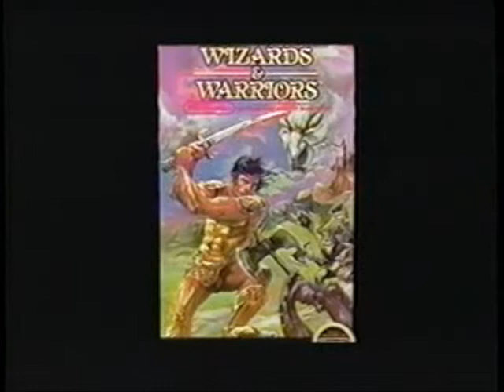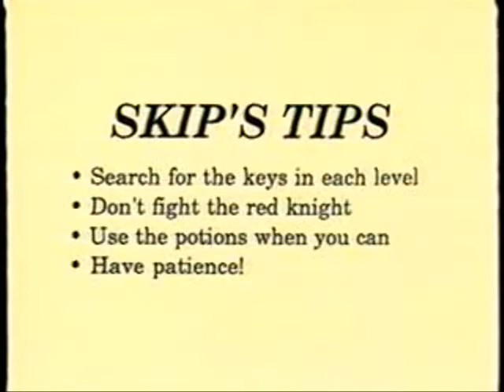How to Win at Wizards and Warriors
My biggest review yet!  Sit back, relax, drink some ovaltine, and enjoy my review of the greatest MMORGP ever!